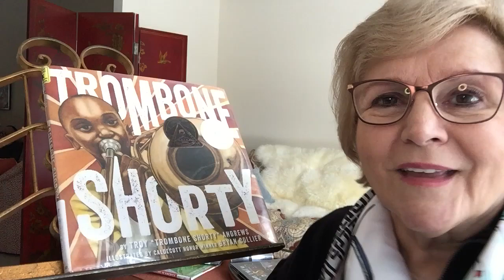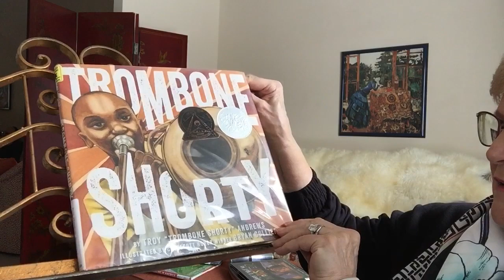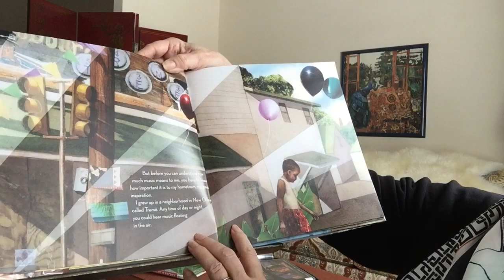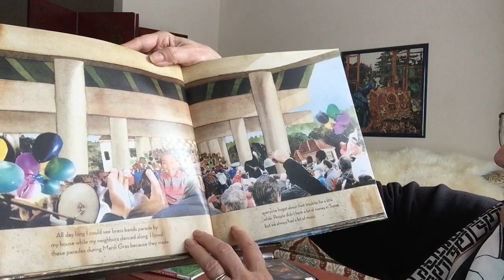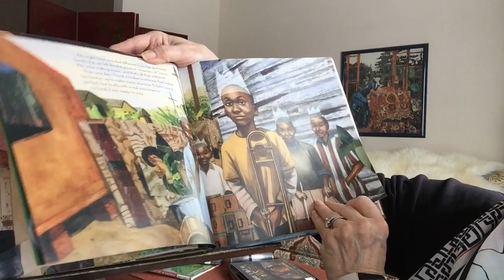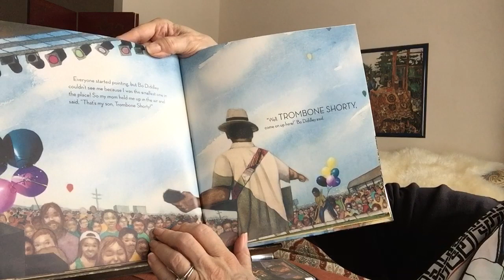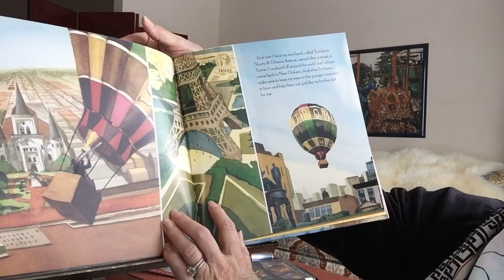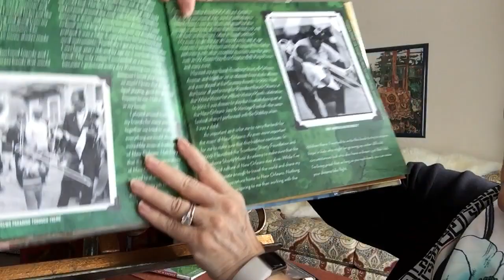“Trombone Shorty” by Troy Trombone Shorty Andrews, pictures by Bryan Collier, read by Sally Gunn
“Trombone Shorty” is true story by a real, living person named Troy Andrews, a musician. This is his story of loving music and learning to play the trombone, playing by imitating. When he found his first instrument, it was damaged, but he tried playing it anyway. It was twice as big as he was, and his brother called him Trombone Shorty. Sometimes he’d fall over because the instrument was so heavy.  He’s from New Orleans, Louisiana, a town known for Jazz. He listened, imitated, and practiced so that he could play. Where y’at? Is a colloquialism in the Treme neighborhood of New Orleans. Mardi Gras was his favorite time in New Orleans because of the brass bands, parades, and the music. His mother took him to see Bo Diddley at the New Orleans Jazz and Heritage Festival when he was little, and Bo Diddley called him on to the stage to play his trombone with him. Today Trombone Shorty has his own band and has played around the world, and at the Whitehouse.  He established a foundation with Tulane University to help and teach young musicians.